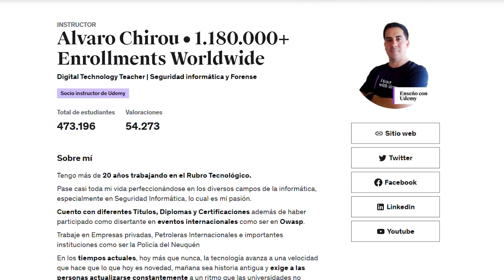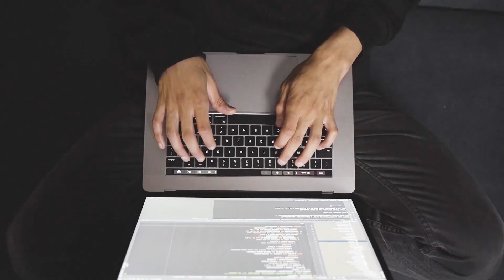Crea y automatiza Reportes con Python en Word y Excel con Gráficos.